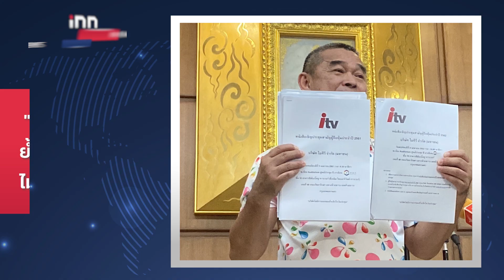นายกฯ ปัดตอบคำถามไอทีวี แก้หนี้รถไฟฟ้าสีเขียว : 13-06-66 | iNN Breaking News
นายกฯประชุม ครม. ปัดตอบคำถามไอทีวี แก้ปัญหาหนี้รถไฟฟ้าสีเขียว ไล่สื่อไปดูพลังงานแสงอาทิตย์เทียม บอกอะไรที่ไม่มีประโยชน์อย่ามาถาม ด้าน”พล.อ.ประวิตร” รูดซิปปาก เดินหน้านิ่ง

00:00 intro
01:43 มท.1โยนรบ.ใหม่ เคลียร์หนี้
02:09 วราวุธ เชื่อ กกต.ประกาศรับรองได้
02:50 เรืองไกร ยื่นกกต.ย้ำทำคนเดียว
05:06 ทนายรัชพล ยื่นสอบ "เรืองไกร-คิมห์"
07:19 ปมสุ่มตรวจแต่ไม่ได้อยู่ที่สถานี